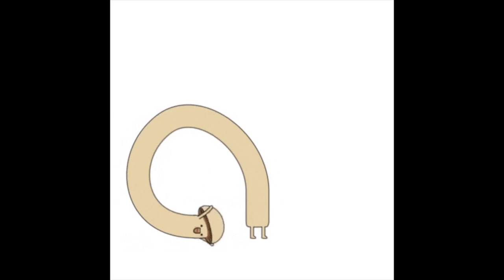'Merry-Go-Round of Life - Howl's Moving Castle ((하울의움직이는성))